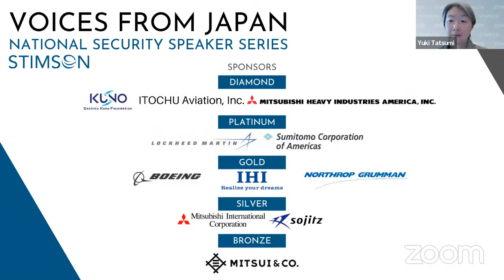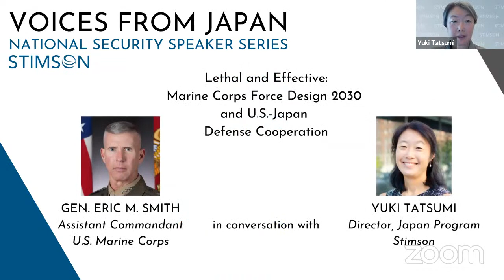Lethal and Effective: Marine Corps Force Design 2030 and U.S.-Japan Defense Cooperation